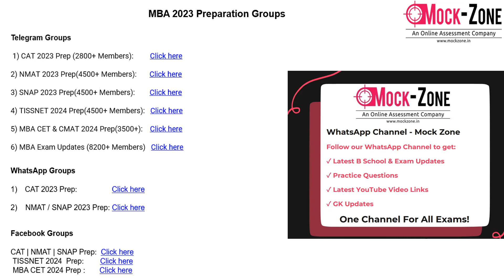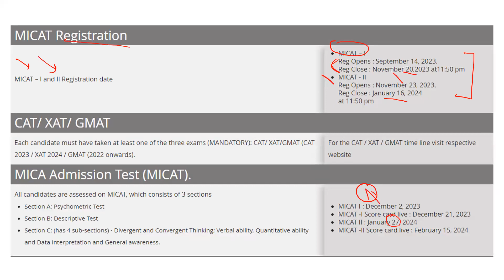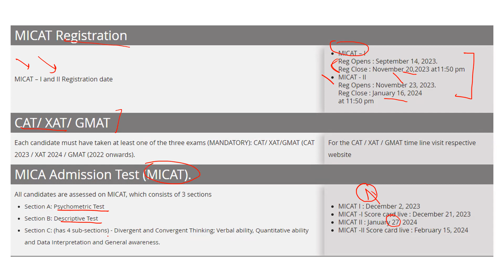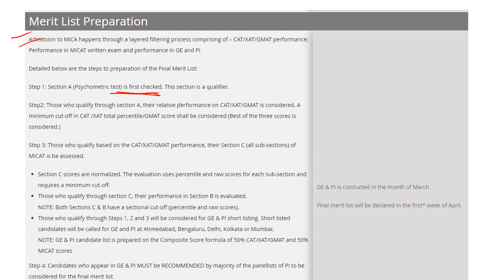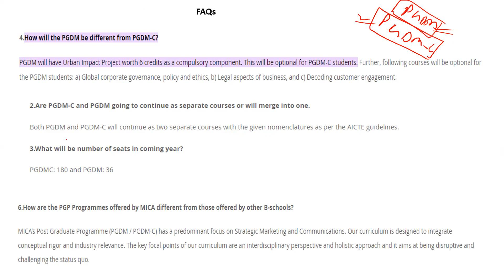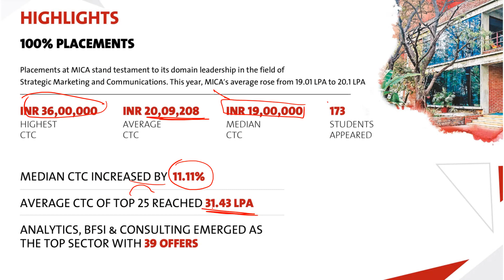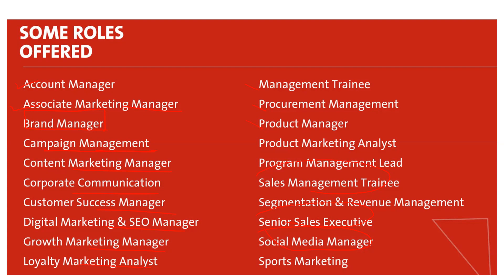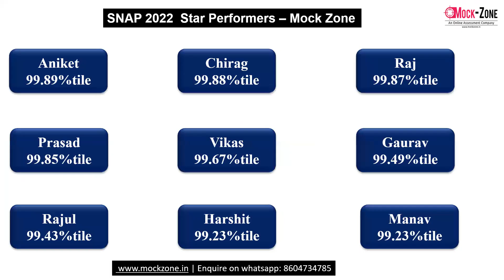MICAT 2024 Application Form is Out! || All About MICA Programmes || Important Dates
Hi All,
In this video,  I have discussed the complete Details of MICA 2024 Programmes.  Each one of you must watch the video for proper guidance regarding  MICAT

NMAT / SNAP 2023 Course @ 4999/-
NMAT SNAP Mocks @ 1899/- Only

NMAT / SNAP Dedicated WhatsApp Groups 2023

(More than 150 Questions have been posted in last 1 month)